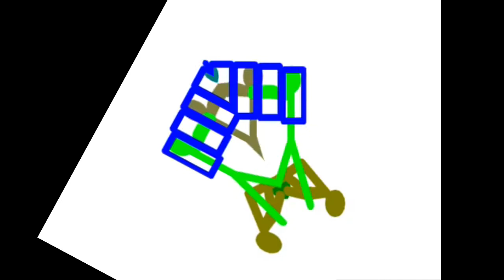Funny Angry Tops in 4ormulator V19